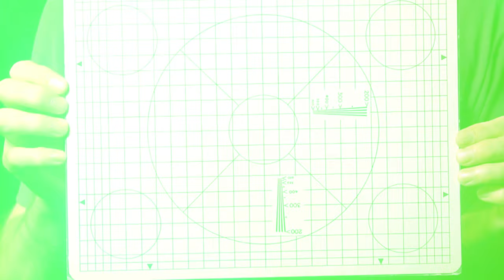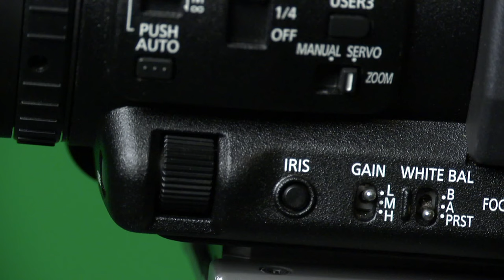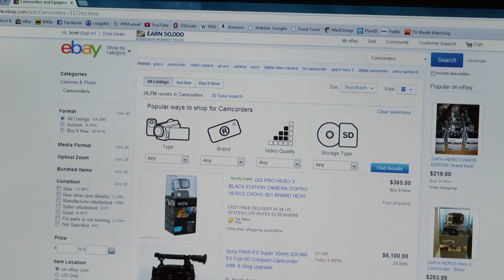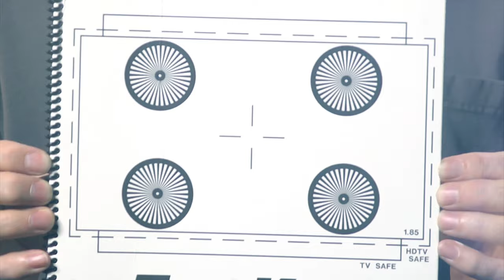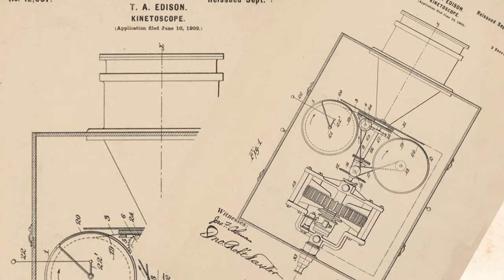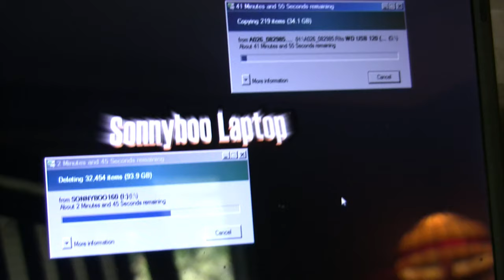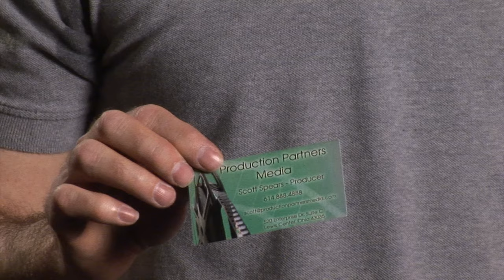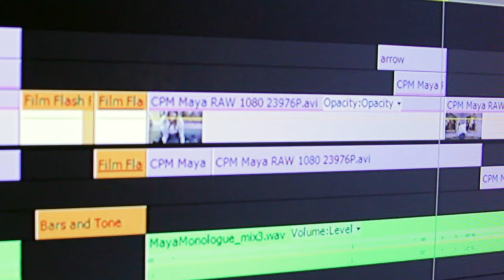Framelines Episode 21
This special episode compiles the best of our Emmy nominated Tech Tips on how to make movies.